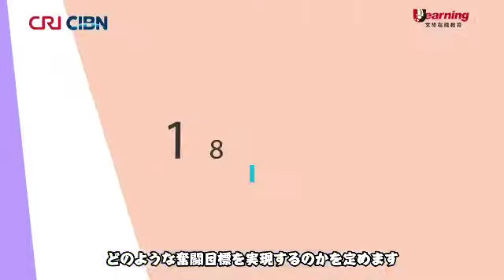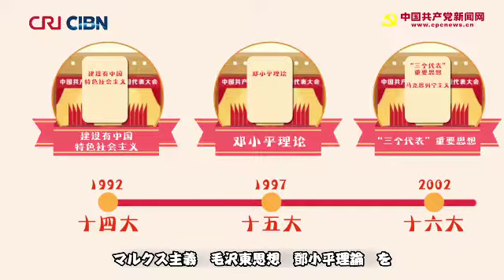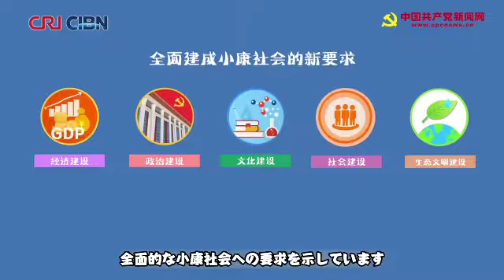【党大会】党大会は何をする会？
10月18日 、中国共産党第19回全国代表大会が北京で開催されます。第19回党大会が始まりますが 、その内容をご存知でしょうか？